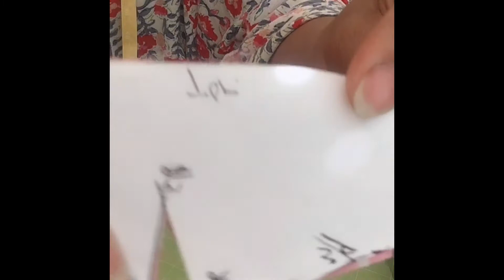How to make a doll clothes tutorial,paanu gumawa ng doll clothes!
how to make doll clothes easy.dollclothes.Doll clothes simple at madaling gawin.doll dress patern and technique